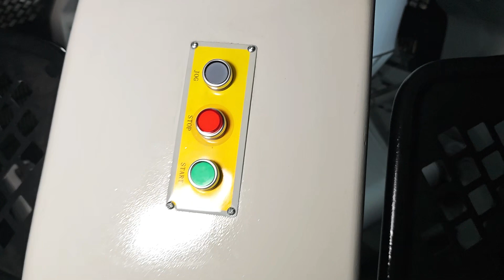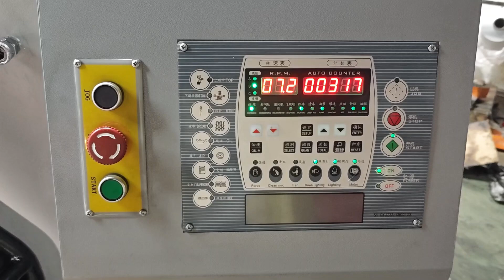Tubular fabric double jersey circular knitting machine#eastino#circularknittingmachine#